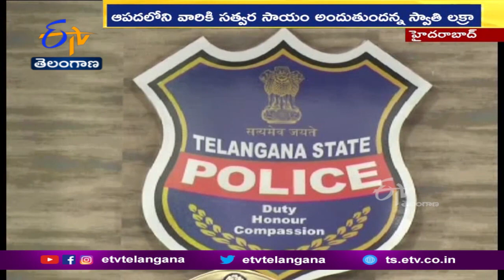State Women Safety Department to work with "Uber" | మహిళా భద్రతా విభాగం మరో ముందడుగు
రాష్ట్రంలో మహిళా భద్రతకు చేపట్టిన చర్యల్లో భాగంగా.. మహిళా భద్రతా విభాగం మరో ముందడుగు వేసింది. ఆధునిక సాంకేతిక పద్ధతులను విస్తృత స్థాయిలో ఉపయోగించుకుంటున్న పోలీస్ శాఖ. "ఉబెర్" తో రాష్ట్ర మహిళా భద్రతా విభాగం కలసి పనిచేయనున్నాయి. పోలీస్ శాఖ కొత్తగా పాసింజర్ కార్ లో ప్రయాణిస్తున్న వారు.. తమకి ఏదైనా ఆపద లేదా ప్రమాదం జరిగితే కేవలం ఒక బటన్ నొక్కితే... వెంటనే సమీపంలోని ప్లీస్ పెట్రోల్ కార్... లేదా బ్లూ కోల్ట్ పోలీసులు సంఘటన స్థలానికి చేరుకొని తగు రక్షణ నిస్తాయని పోలీసు మహిళా భద్రతా విభాగం అడిషనల్ డీజీ స్వాతి లక్రా తెలిపారు. ఉబెర్ యాప్ తో పోలీస్ శాఖ డయల్ 100 తో అనుసంధానించడం వల్ల.. ప్రమాదానికి గురైన మహిళల రియల్ టైమ్ లొకేషన్, యూజర్ వివరాలు పోలీసులకు... త్వరితగతిన అందుతాయని ఆమె పేర్కొన్నారు.